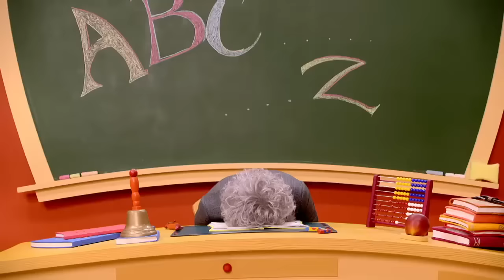some scenes of savage stingy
a few great moments of lazytown's finest yellow-vested prick
:) Please continue to support Stefan Karl/Robbie Rotten!